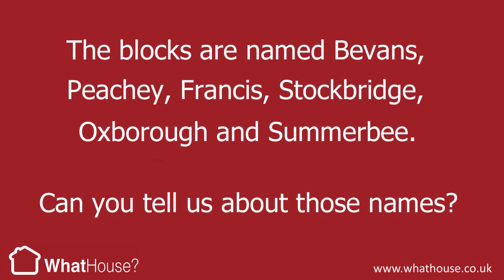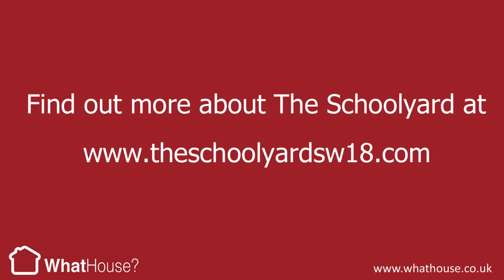Cherie Stockbridge at The Schoolyard, Wandsworth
WhatHouse? speaks to Cherie Stockbridge about her family connections to L&Q's new homes development in Wandsworth, The Schoolyard